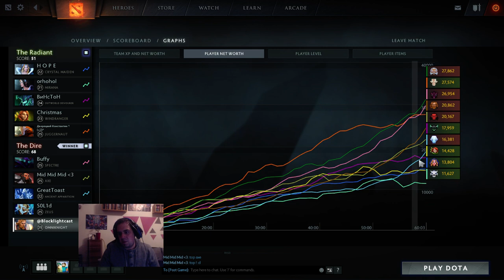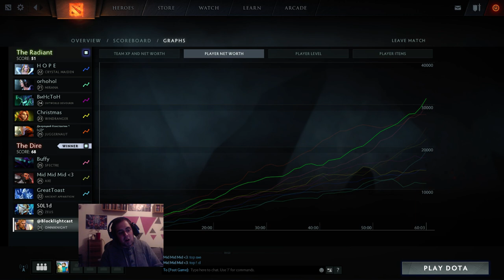Testlight #7 - Omniknight Offlane - Der Feed geht in die nächste Runde!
Liest das hier iwer eigentlich? Wenn ja HI!